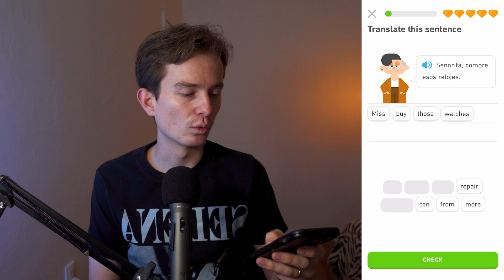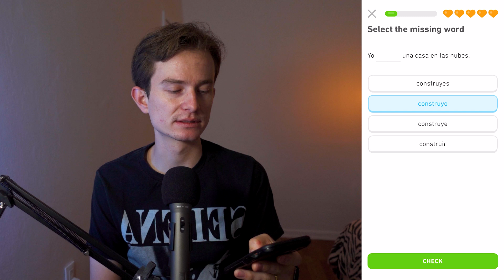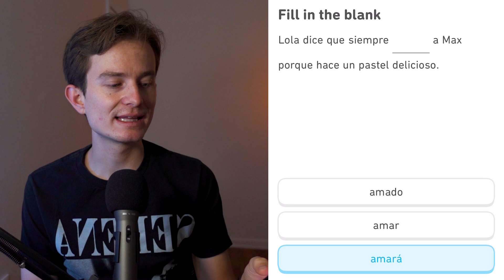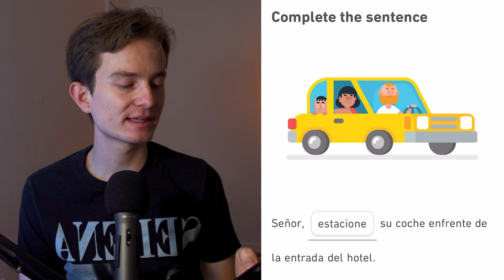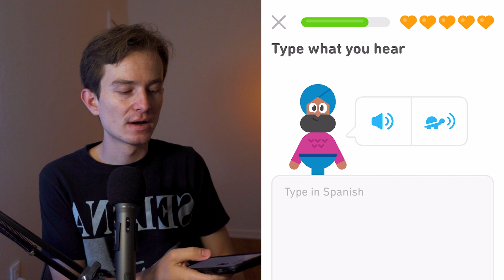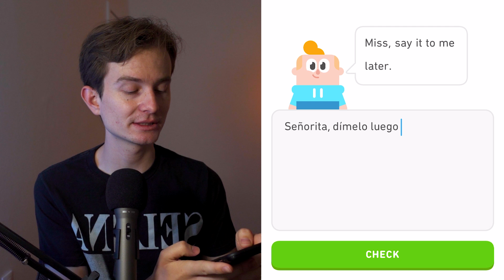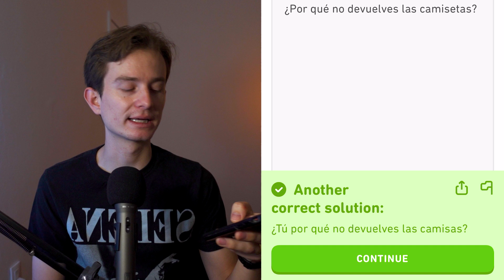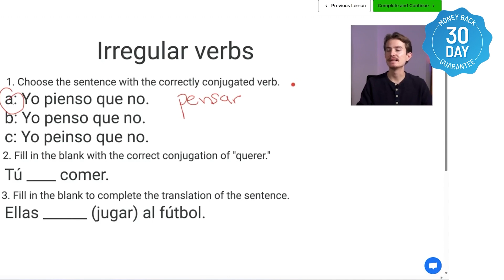Can I Get 100% On Duolingo's Spanish Test?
Can We Get 2,000 Likes On This Video? ❤️👍
⏰ What's Your Actual Spanish Level? Click To Find Out FREE!

Duolingo is one of the most popular language-learning apps available worldwide, with over 38.8 million users learning Spanish alone. Today, I will put Duo to the test and see just how well a Spanish teacher can do on the app's fluency test. In this two-part series, I will answer fill-in-the-blank, multiple choice, and open response quiz questions on the Duolingo app and find out just how fluent Duo thinks I am.

Timestamps:

0:00 - SpanishWithNate.com
0:53 - The Test!
14:45 - Watch Part 2!